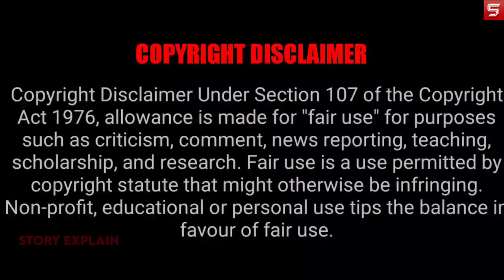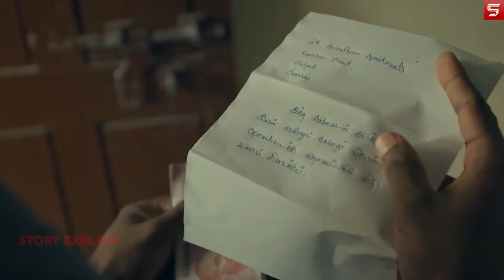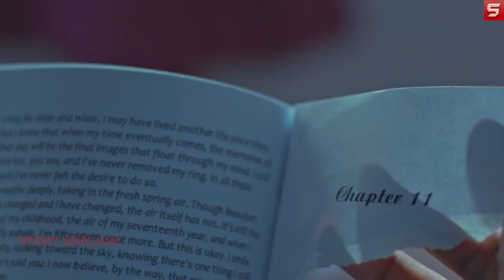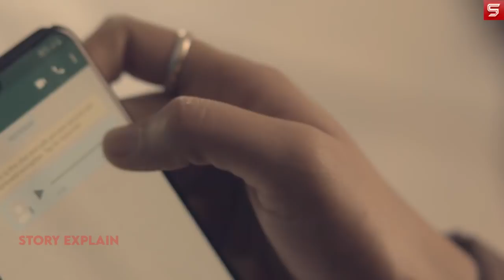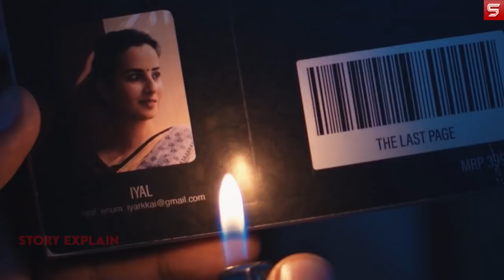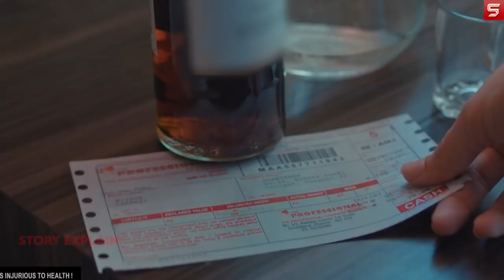Irudhi Pakkam (Tamil) - 2021 Movie Explain In Hindi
A young woman gets murdered in her apartment. Police sees it as an open and shut case. But it turns out to be one of the most complex cases they ever witnessed. Can an ordinary investigation team pull off some magic to find the killer?

irudhi pakkam 2021 movie explained in hindi

irudhi pakkam 2021 movie explained

irudhi pakkam 2021 full movie

irudhi pakkam 2021 movie explanation

irudhi pakkam 2021 ending explained

irudhi pakkam 2021 movie review in hindi

irudhi pakkam 2021 movie in hindi